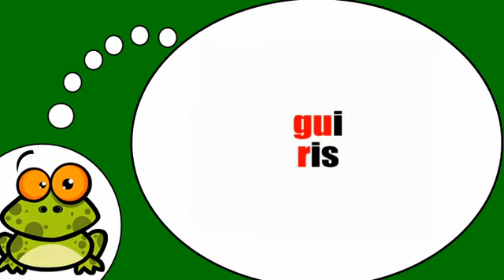Me encanta el francés = Fonética # g r